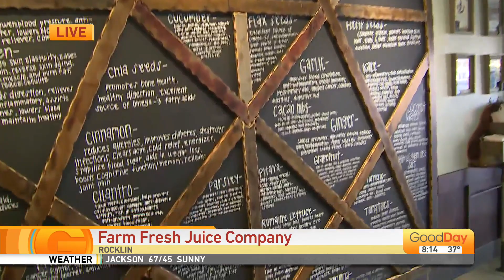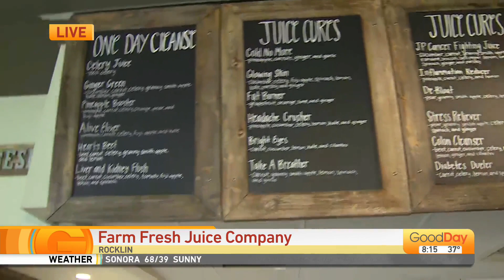Farm Fresh Juice Company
Lori Wallace is thirsty in Rocklin!